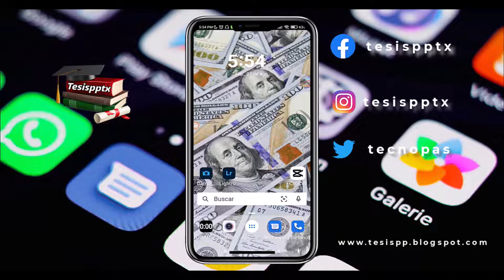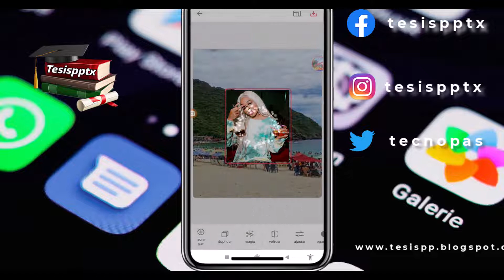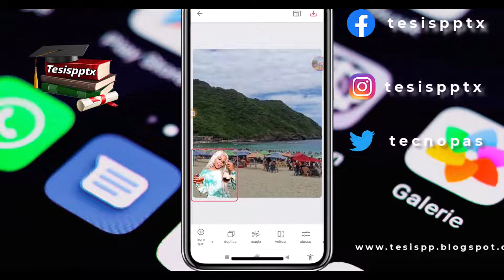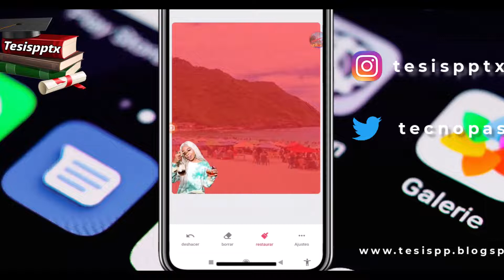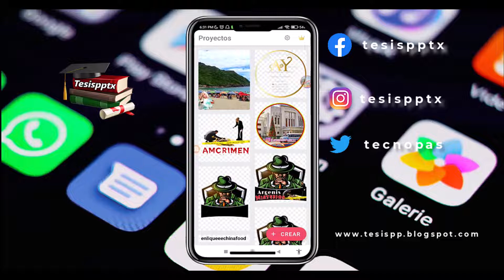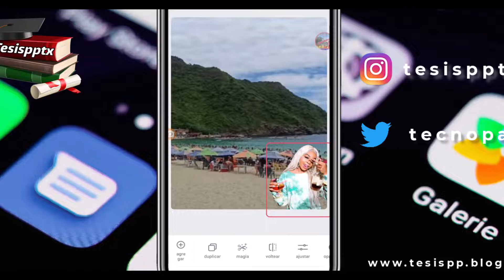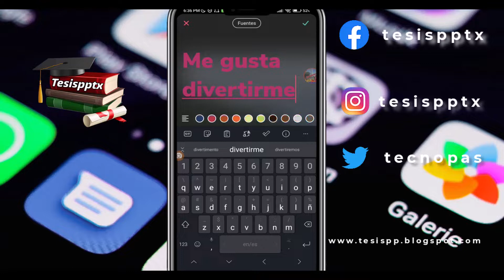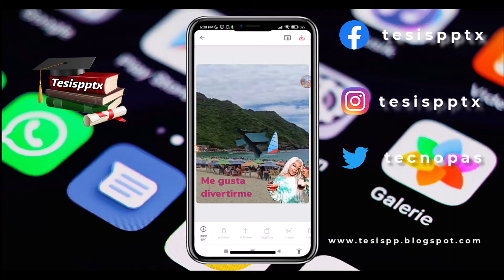😍😍Paso a paso, fácil y sencillo, cómo quitar el fondo a tus imágenes desde android👏👏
Hola queridos amigos, en este video te enseñaré como quitarle el fondo a una imagen desde Android. Es una muy buena y eficiente aplicación para esta tarea. Mejor que otras que he probado y realmente quedarás satisfecho.

No solo actúa sobre una imagen sino múltiples fotografías. Además de eliminarle el fondo a tus imágenes,  podrás colocarle un fondo distinto muy realistas, agregar pegatinas, editar la luz y el color de la imagen (exposición, brillo, contraste, saturación y otros), redimensionar, agregar texto y otras funciones muy útiles.

Esta aplicación tienes más de un millón de descargas en Android e IOS, y tanto su versión gratuita como de pago es muy funcional y fácil de usar.

Pruébenla y déjenme sus comentarios

Otros videos

Gratis, El mejor visualizador de imágenes en Windows: Microsoft Picture Manager. Cómo descargar, instalar y usar este excelente programa en 2022

NOTA: la música de este video es en su totalidad de la biblioteca de música de Youtube, sin derechos de autor.